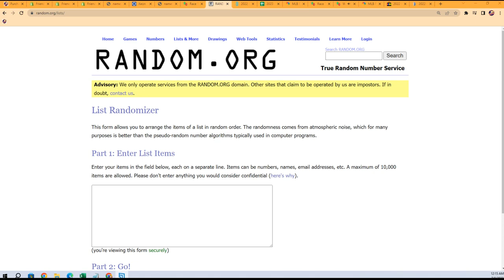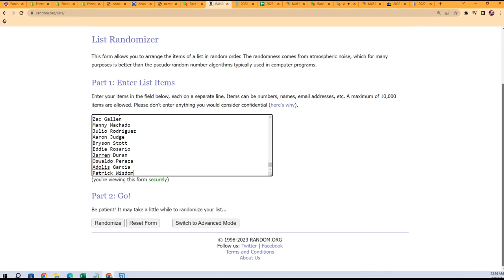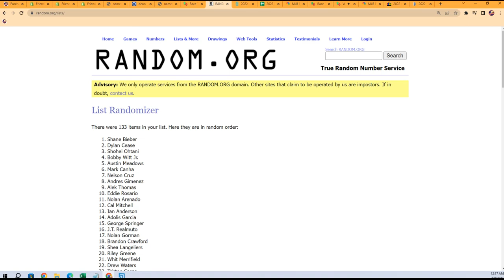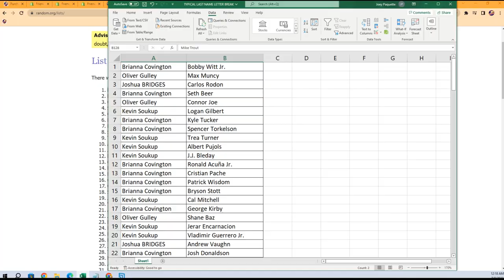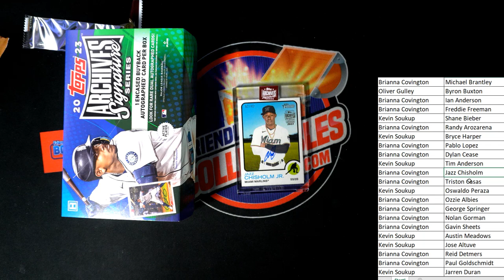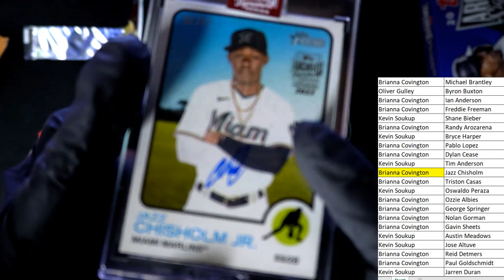2023 Topps Archives Signature Series Baseball ID 23SIGSERIESACTIVE130